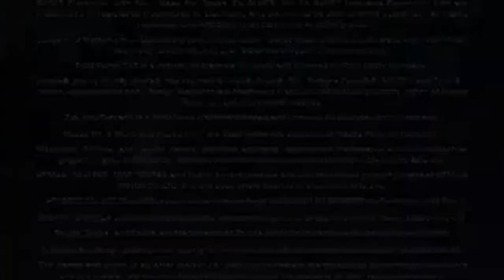Lil Jon ft The Eastside Boyz - Get Low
Artist: Lil Jon ft The Eastside Boyz
Album: Kings Of Crunk

This video contains track (s) copyright.